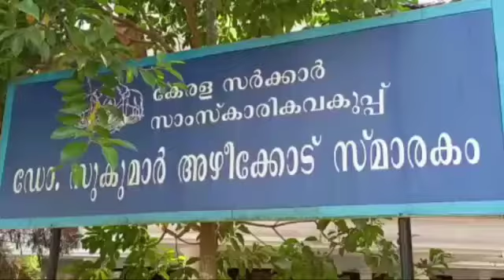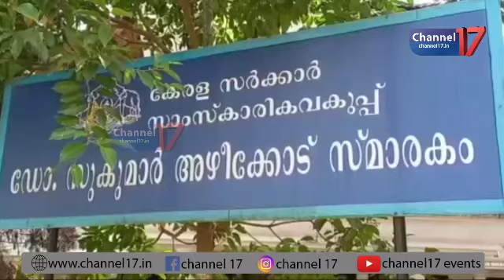അഴീക്കോട് സ്മാരകം നവീകരണം ഒരു വര്‍ഷത്തിനകം യാഥാര്‍ത്ഥ്യമാക്കും മന്ത്രി കെ രാജന്